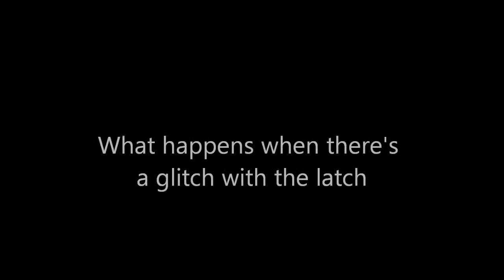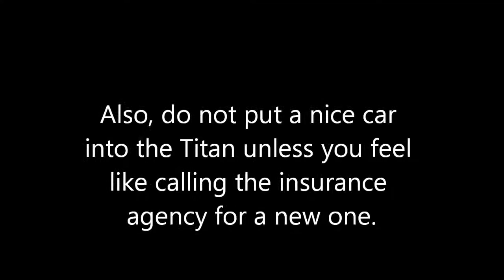Gta V: Titan Fails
Hey guys, I was flying the Titan all weekend so I decided to make a video. Enjoy